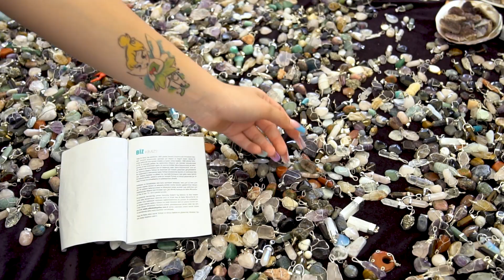KADIKÖY SALI PAZARINDA 300 TL İLE 1 GÜN | KAVGA ETTİM!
Hepinize merhaba kuzular kanalıma hoş geldiniz Ben Aspenya. Bu videomuzda Kadıköy'de salı pazarına gittim. Fiyatlar inanılmaz uygun ve çok güzel eşyalar buldum. 300 liraya neler aldığımı videoda gördünüz. Pazar'da parfümcü ile kavga ettik.